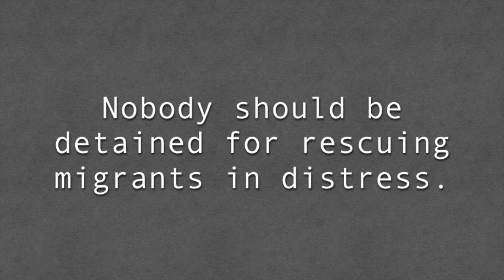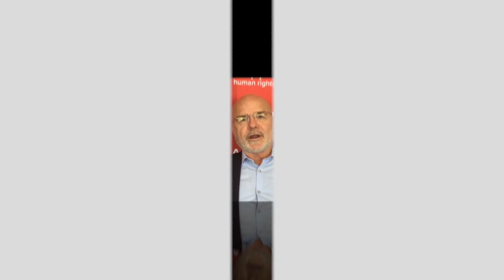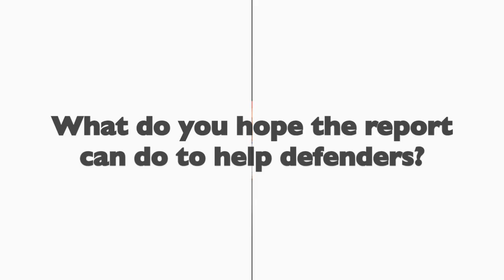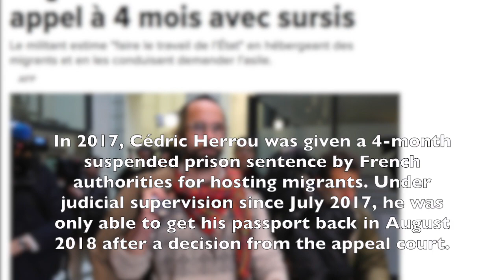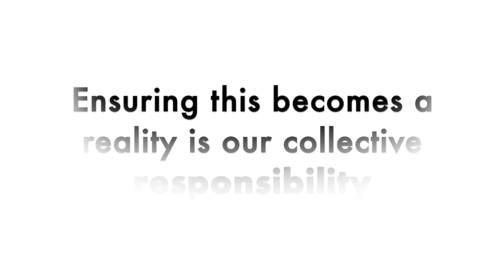Support to migrants' rights defenders and interview with Michel Forst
Often criminalised, rarely supported, migrants' rights defenders were the subject of this year's annual report by Michel Forst, UN Special Rapporteur on human rights defenders. The report is a valuable advocacy tool for defenders as it exposes the violations they face and contains recommendations to governments.
This video exists in an extended version with more information on the report and more case studies, watch